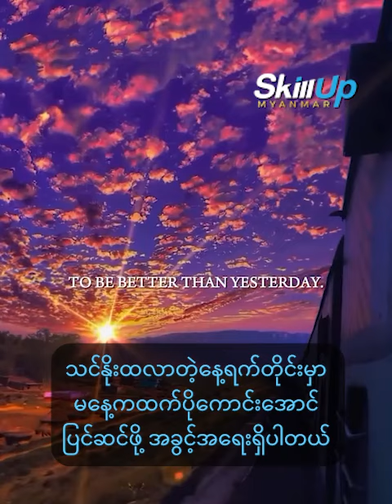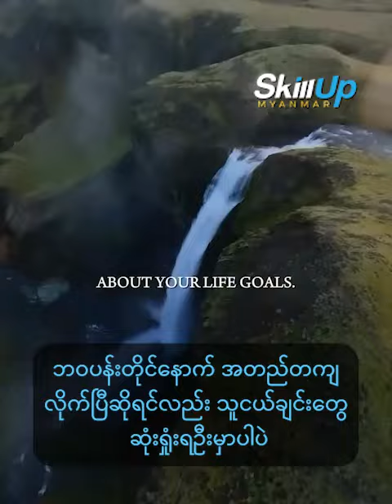ဘဝမှာ သိထားရမယ့် အချက် (၁၂) ချက်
သိထားရမယ့် အချက် (၁၂) ချက်